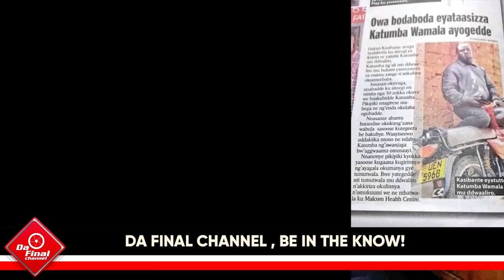OWA BODA MBU EYAYAMBA GEN.KATUMBA ALIIRA KUNSIKO. ANI MUTUUFU KU BABIRI BANO? BITUSOBEDDE WEBITUUSE.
TRENDING STORY